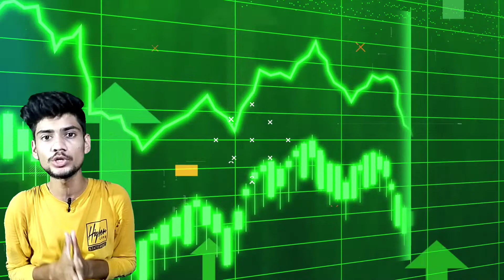अंतरिक्ष में मौजूद हीरे से बना ग्रह💎💎 diamond planet ☄️😱gssquare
सौरमंडल का एक ऐसा खतरनाक ग्रह, जहां होती है हीरे की बारिश
अंतरिक्ष में मौजूद है हीरे से बना ग्रह
जानिए एक ऐसी जगह, जहां होती है हीरों की बारिश
दुनिया का सबसे अनोखा गांव जहां केवल महिलाएं रहती हैं, पुरुषों की है No Entry
किस गांव में कोई भी पुरुष नहीं है?
किस गांव में रहती है सिर्फ महिलाएं?
ऐसा कौन सा देश है जहां पुरुष नहीं है?